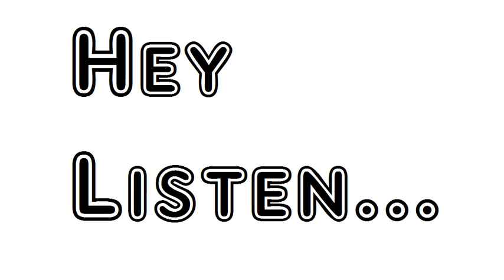Poem To Heaven Robert Herrick